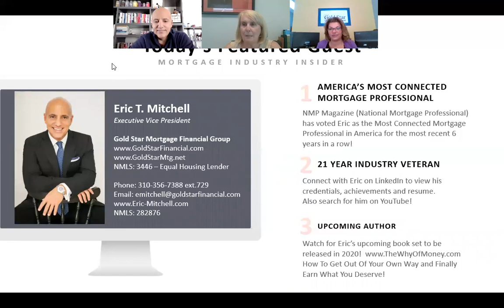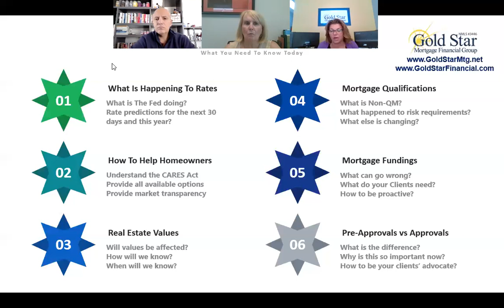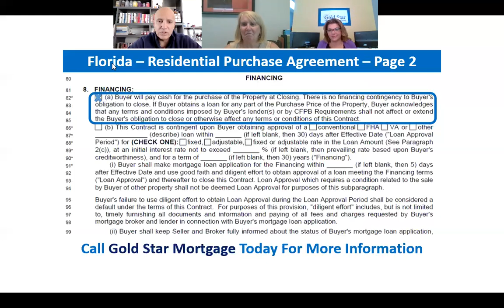Redman Group - Buyer's Information